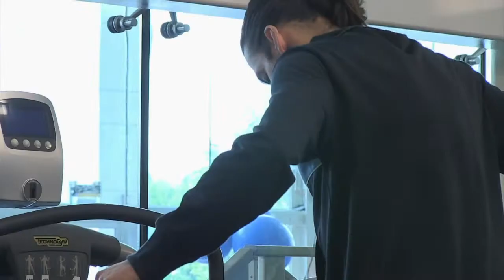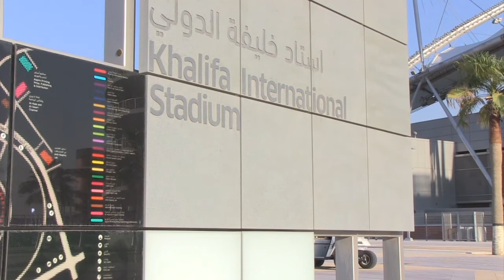Qatar leaving no stone unturned in pursuit of sporting success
Just eight years away from becoming the first Middle Eastern country to host the World Cup in 2022, Qatar has set about trying to establish a world class environment for sports and sports people to flourish. Duration: 02:19